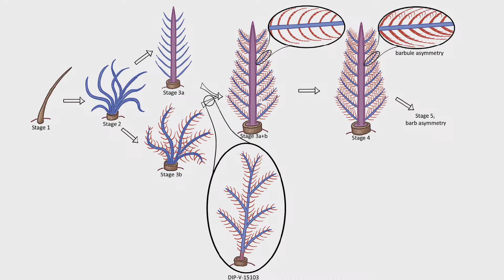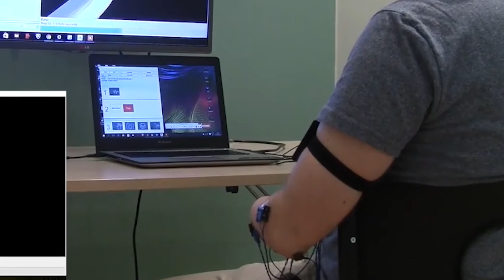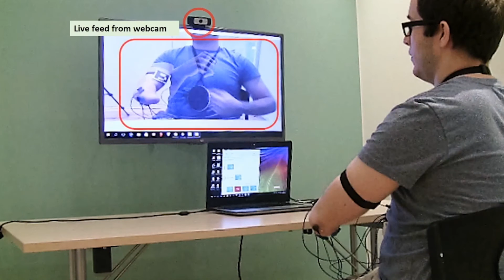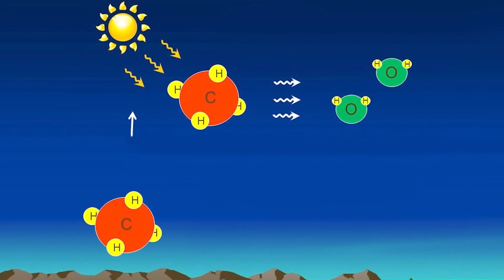Journal des sciences #363 – Nuages noctulescents (et autres sujets)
Un robot sauteur biomimétique, le syndrome du membre fantôme, des plumes de dinosaure et de mystérieux nuages bleus : 4 sujets d'actualité scientifique présentés à la Cité des sciences et de l'industrie par Yseult Berger, journaliste à Science Actualités.